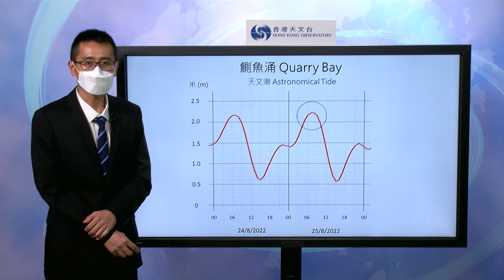Central Briefing (8:00 pm 24 Aug) - Or Ming Keung, Acting Senior Scientific Officer